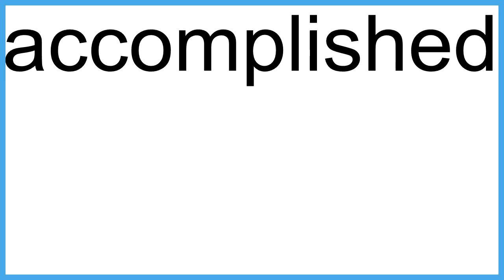accomplished The New English Dictionary meaning | Vocabulary for Kids | Children's Dictionary